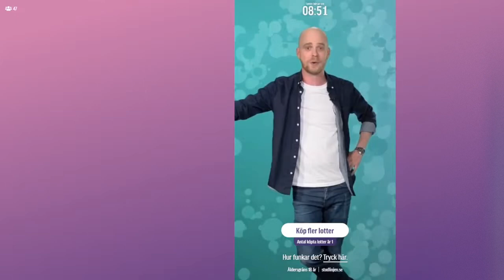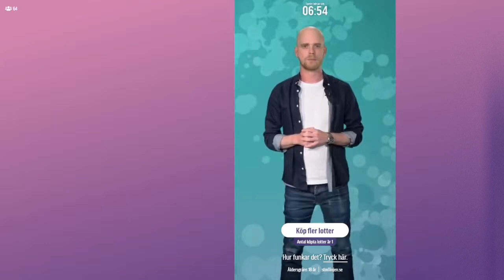Inför BingoLotto Express, 2 september 2021